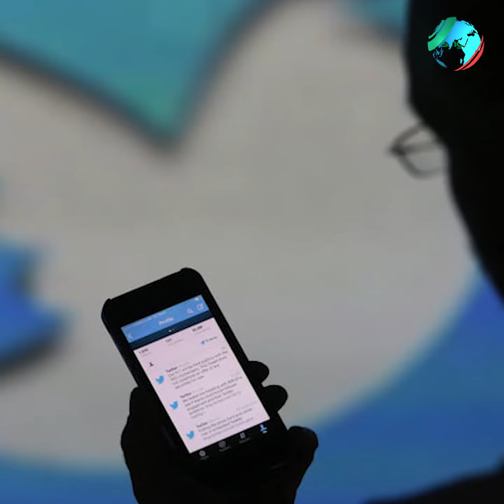ইউটিউবের চেয়ে বেশি আয়ের সুযোগ টুইটারে! | Twitter | Youtube | Elon Musk | RisingBD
জনপ্রিয় সোশ্যাল নেটওয়ার্কিং প্ল্যাটফর্ম টুইটার কিনে নেওয়ার পর থেকেই এটি ঢেলে সাজাতে এক পর এক আলোচিত-সমালোচিত পদক্ষেপ নিচ্ছেন বিশ্বের শীর্ষ ধনী ব্যক্তি ইলন মাস্ক-